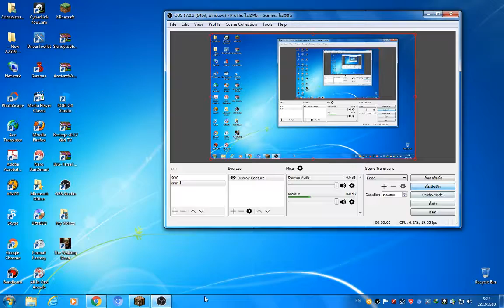minecraft the island ep.04 เจอเกาะเพชรมันมีด้วยเหรอเเต่ได้เพชรมาโคตรเยอะเเถมเกาะเอ็นชาทด้วย